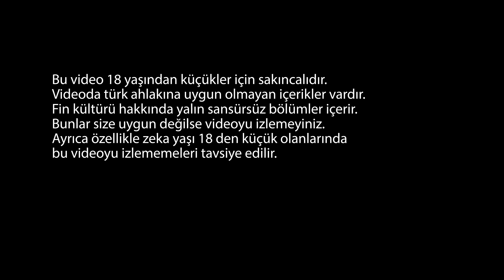Masallar ülkesi / Turkin Uutiset ᴴᴰ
18 yaşından küçükler, okumuş cahiller, ön yargılılar, niyet okuyanlar, provokatörler, zeka yaşı ve seviyesi 18 yaşın altında olanlar için video içeriği sakıncalıdır.

Finlandiya'da iş, işçi ve müşteri arayanlar platformu ve Turkin Uutiset isimli facebook gruplarımıza üye olunuz.